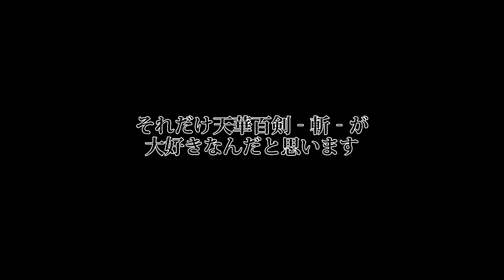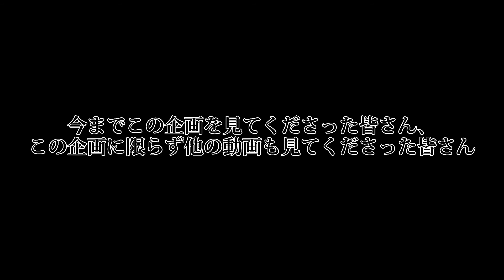【天華百剣‐斬‐】皆と共に…いざ咲き誇らん！FINAL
出来ることなら、また会いたい──。

僕が投稿する天華百剣‐斬‐の動画はこれが最後です。と思っていたのか？